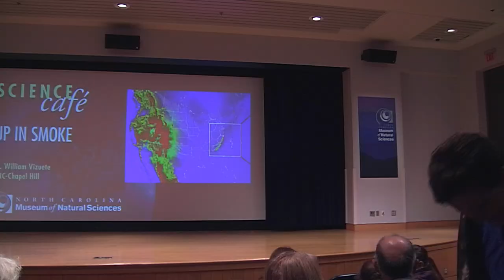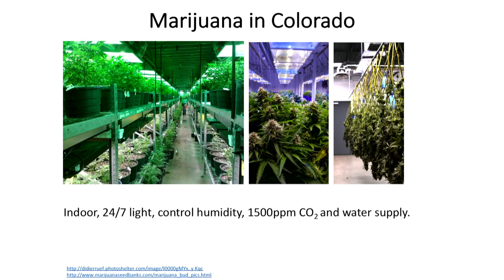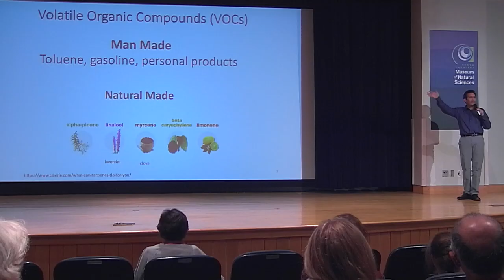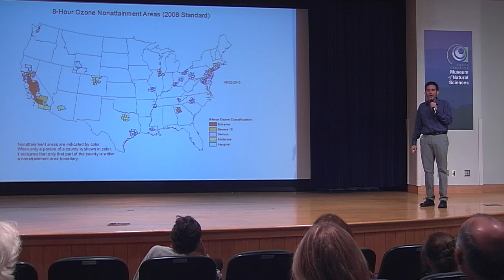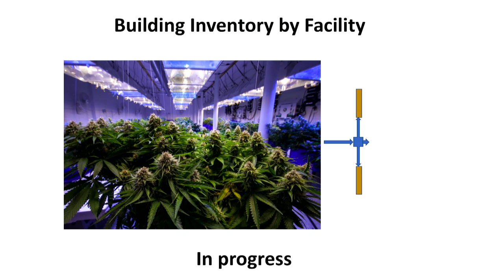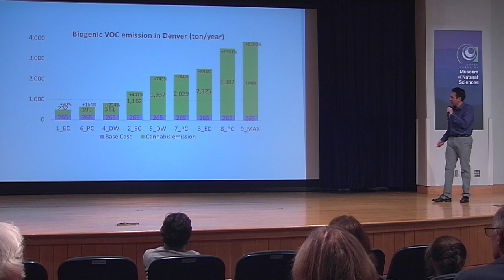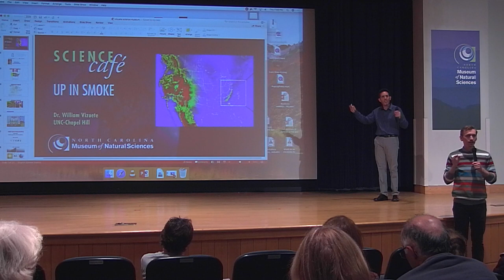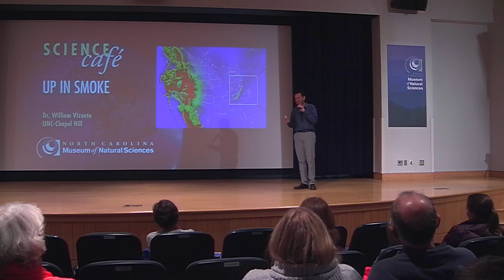Science Cafe: Up in Smoke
The legalization of medical and recreational marijuana has effectively created a new industry that now rivals some of our largest businesses. In Colorado alone, sales revenues have exceeded $1 billion. Can this new federally unregulated industry impact air quality? Find out the answer to this and other questions while learning about the results of research conducted on the Colorado marijuana industry.